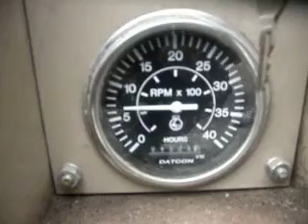Cummins G855 Power Unit Stock 55299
SOLD:  Complete natural gas power unit on stand radiator through clutch, Mfg. 10/06.